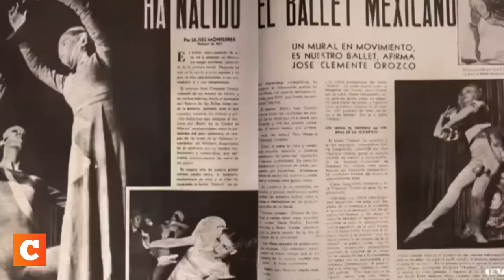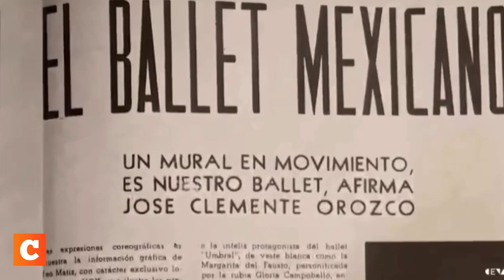Entrevista a Juan Bautista Rojo. El alumno de Buendía, Parte I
Alumno de Manuel Buendía, Juan Bautista Rojo es el único periodista que encabeza una organización gremial de periodistas de alcance Nacional.

Con más de 30 años de ejercicio profesional, que incluyen un premio nacional de periodismo, Bautista forma parte de la pequeña élite de profesionales de la comunicación que puede dar contexto histórico a la información política, policíaca y económica en un país donde la incultura y falta de ética de los reporteros, alcanza niveles alarmantes.